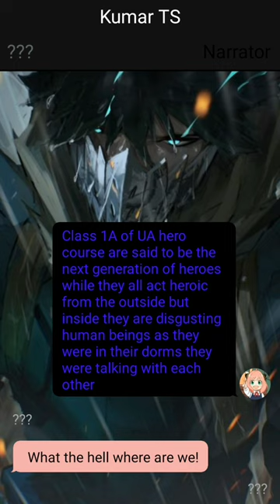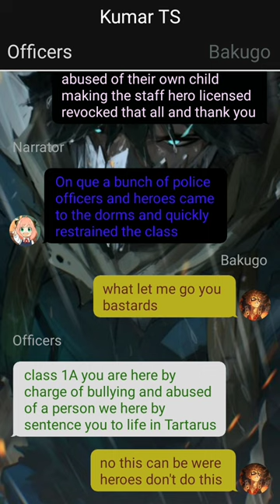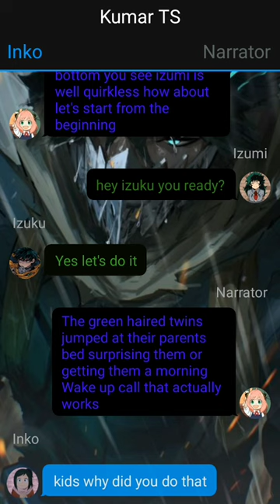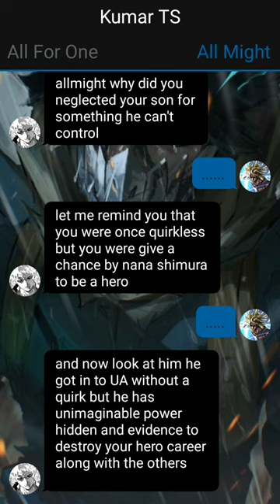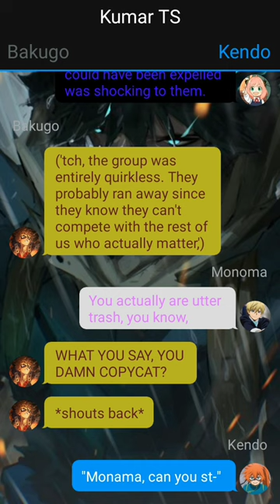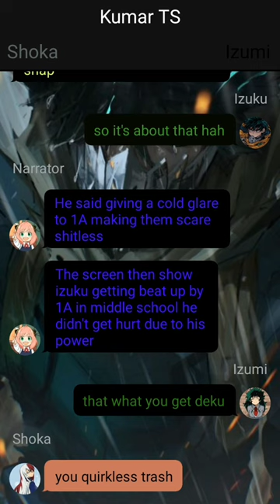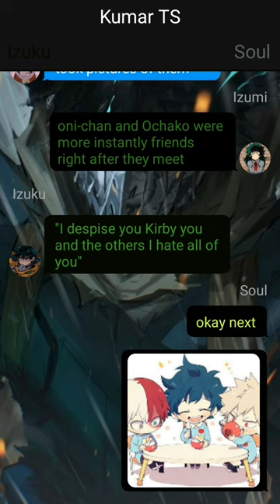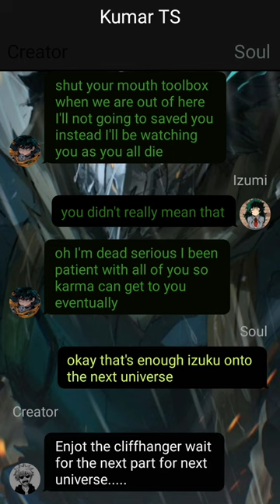Op Quirkless Deku//"Hated Multiverse"//pt~1//Deku Texting Story~dekutextingstory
1. *actions*
2. (thoughts)
3. /call or message/
4. -sign language-
5.//narrator//